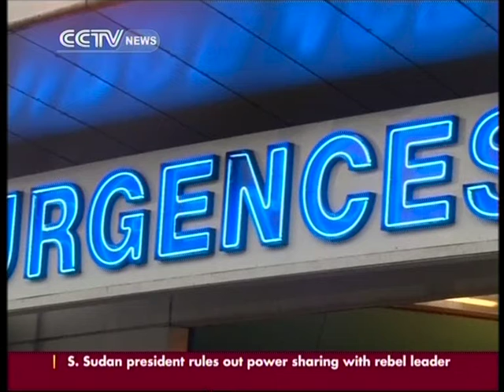F1 Legend in Coma After Ski Crash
The legendary driver remains in a coma after suffering a serious brain injury over the weekend while skiing in the French Alps. Schumacher is still in criticial condition...with doctors refusing to speculate on his prognosis.